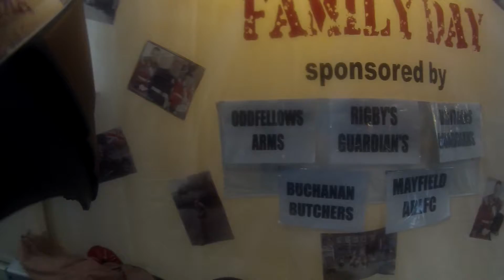Lee rigby charity ride part three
Lee's charity ride 23/08/2014
great fun
thanks to all that helped to make this day great